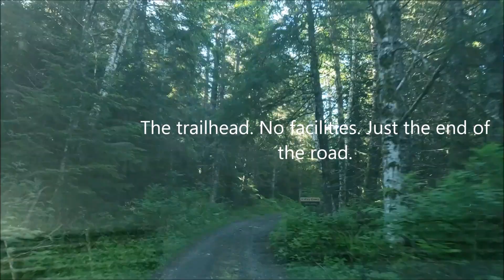2019 #11 Ridley Creek Trail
Day hike up Ridley Creek Trail to Mazama Camp. June 11, 2019